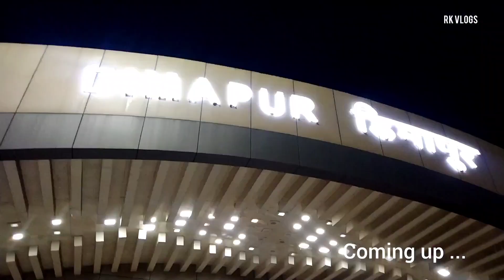TEAM NAGALAND | Kohima To Pune 😍(MAHARASHTRA) Via Kolkata Longest Journey Of My Life | Rk vlogs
Team Nagaland participated in the 32nd Senior National (Men &Women) Wushu Championship 2023 , which held frm 26th June to 1St July 2023 @Pune (Maharashtra)